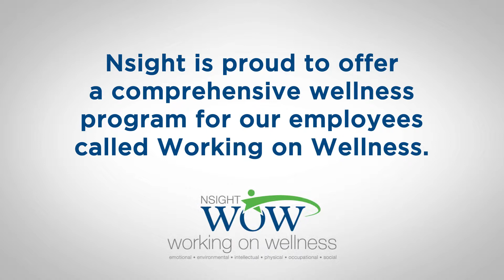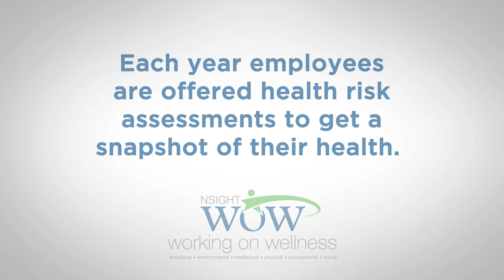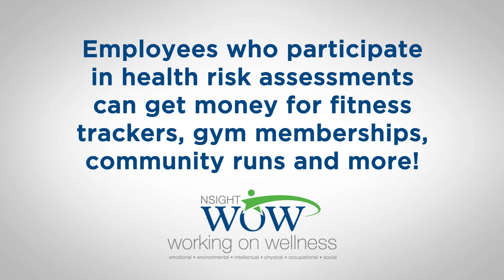Working at Nsight - Wellness success story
Nsight's Working on Wellness program offers a variety of opportunities for employees to improve their health. Last year when Jake Gibson, major account representative for Cellcom, decided to take control of his health he leveraged opportunities from the WOW program to help him on his wellness journey.